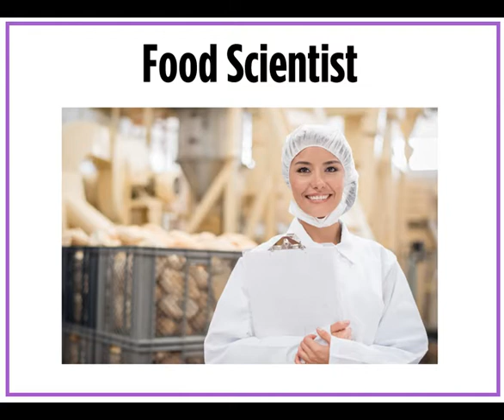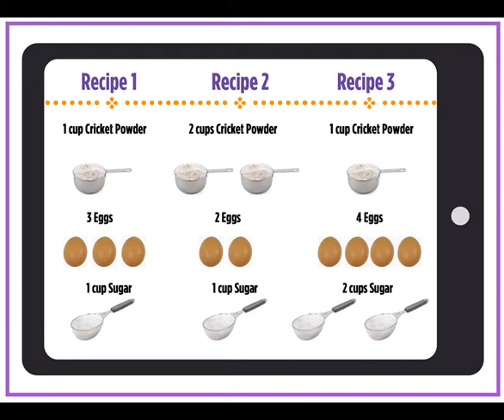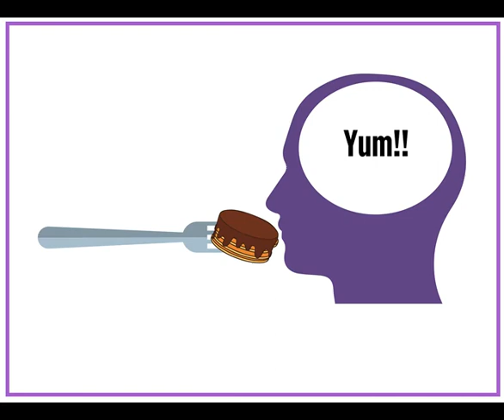2 PS1 1 Video